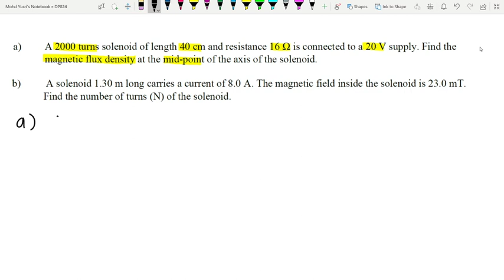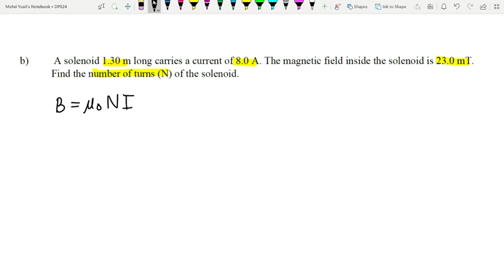Video 63 Chapter 5 Example 4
LO 5.2 b (iii) find the magnitude and direction of magnetic field at the centre of the solenoid